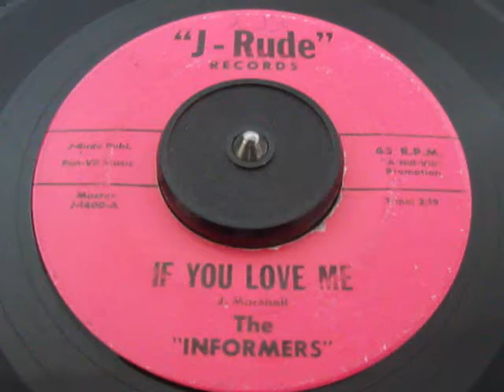Informers - If You Love Me (J-Rude)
rare sweet soul oldie. from my collection to you. hope enjoy!